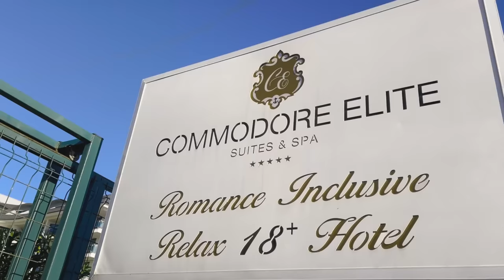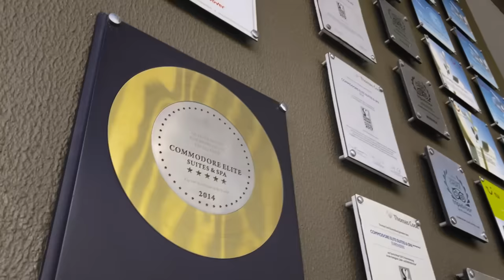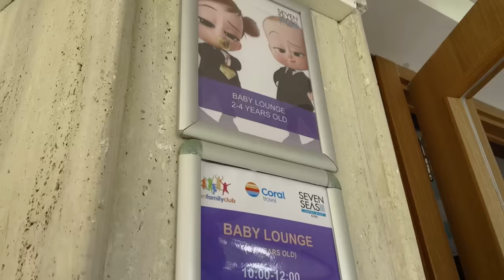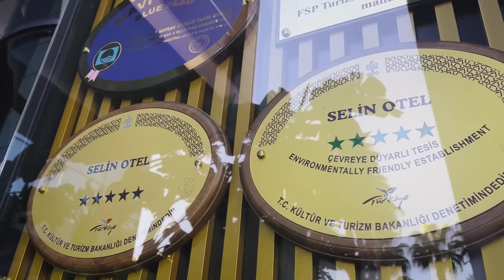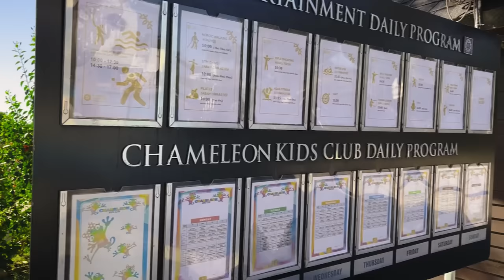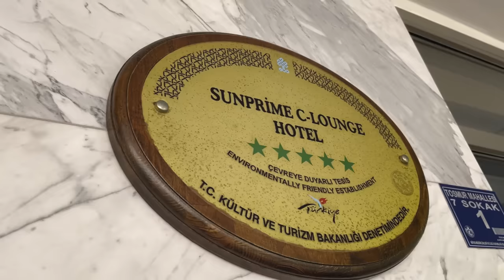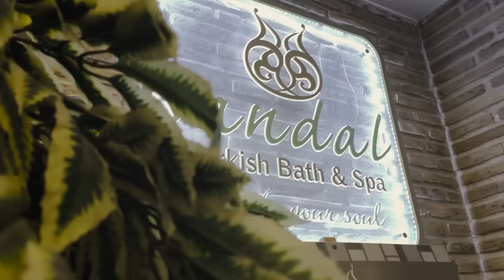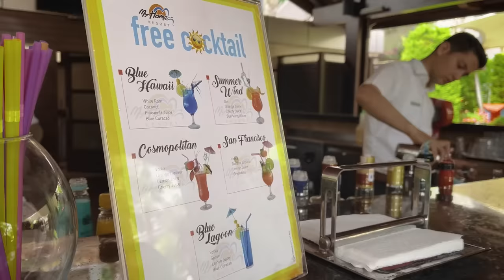ОТДЫХ В ТУРЦИИ 2024: 5 отелей, где хорошее "всё включено" в Сиде и Аланье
🏖️ Как выбрать хороший отель для отдыха в Турции на «все включено» в 2024 году? Посмотрите мое видео! Я назвала лучшие отели, в которых мне удалось побывать в 2023 году. Мои любимые курорты – Сиде и Аланья. Я выделила 5 категорий и в каждой назвала своего любимчика. Надеюсь, это видео поможет вам спланировать отпуск в Турции и найти достойный all inclusive.

🎥 Свежие обзоры отелей Турции, которые я упоминаю в этом видео:

• Отель для отдыха без детей в Сиде (ultra all inclusive 18+) - Commodore Elite Suites & Spa 5*

Загляните в видеозаписи! На моем канале вы найдете обзоры других отелей за 2023 год (не только в Турции, но и в других странах). Обещаю, что и в 2024-м мы с вами продолжим искать лучшее «все включено» в разных ценовых категориях!

⏰ Таймкоды:
0:00 - В этом выпуске
0:38 - Лучший отель 18+
2:37 - Благодарности
3:11 - Лучший семейный отель
6:07 - Отель с отличной инфраструктурой
8:19 - Лучший городской отель
10:36 - Хорошая бюджетная "пятерка"